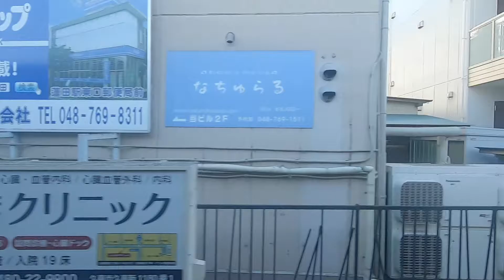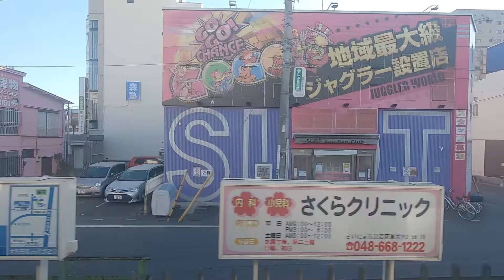青春18きっぷを使ってグリーン車に乗る２～東北線・上野東京ライン・東海道線1545E黒磯発熱海行その４ 白岡－赤羽#青春18きっぷ#車窓#グリーン車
青春18きっぷを使ったグリーン車長時間乗り通し第二弾は土休日のみに運行する東北線・上野東京ライン・東海道線の黒磯発熱海行です。距離こそＪＲ西の敦賀－播州赤穂間を走る新快速に負けていますが、所要時間は黒磯－熱海間の列車の方が長くなっています。
野木で録画が停止してしまいましたが、白岡駅付近で気が付いて再度記録開始しています。今回は赤羽駅までです。

※音が別撮りできていなかったので、今回はGoProの音声です。